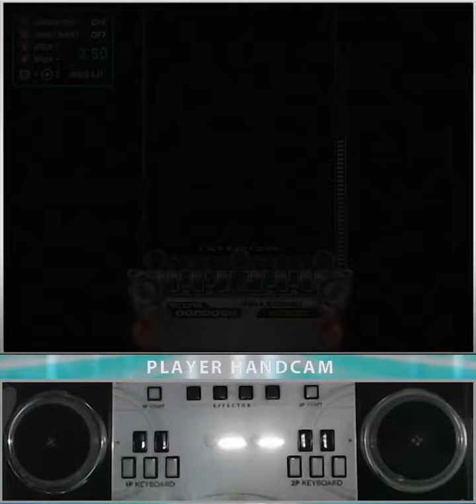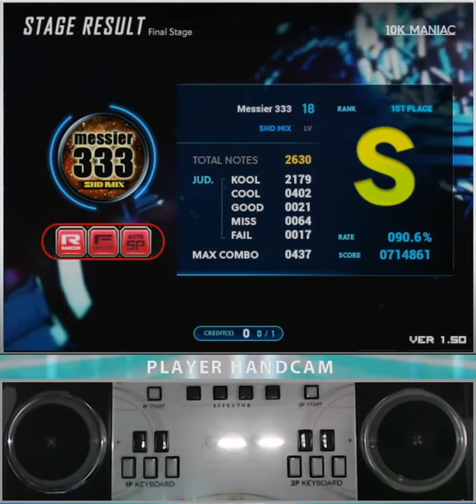[RTU] Messier 333 (SHD) [18] 90.6 % R랜덤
EZ2AC 10K or 10K BMS
EZ2 시리즈만이 아닌 다른 게임들도 많이 합니다
재생목록은 종류별로 나뉘어져 있습니다